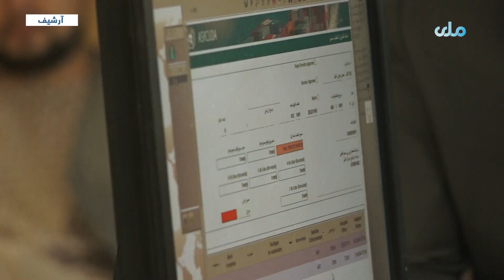د روان مالي کال په دویمه ربعه کې ګمرکي چارو ۱۸ سلنه پرمختګ کړی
مالیې وزارت وایي، چې د روان مالي کال په دویمه ربعه کې ګمرکي چارو  ۱۸ سلنه پرمختګ کړی.
ملي‌تلویزیون